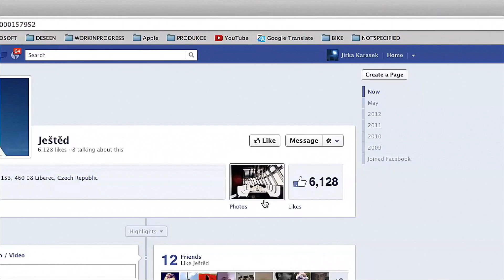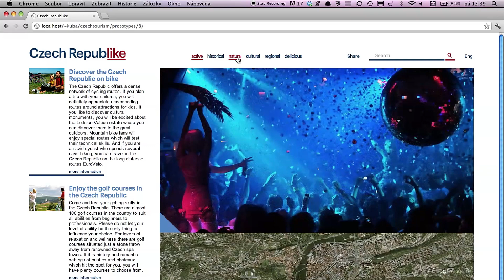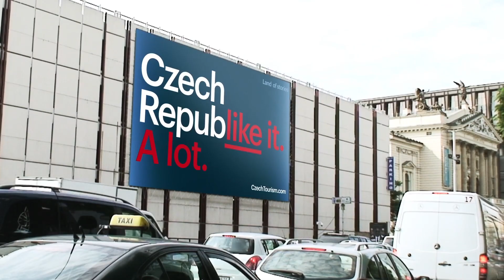Czech Republike - nové destinační logo ČR